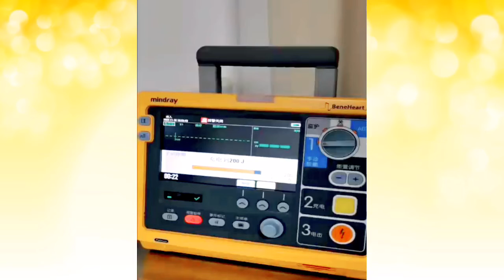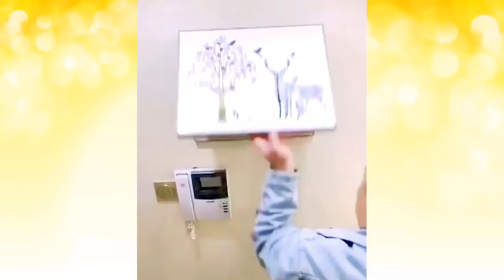video tiktok nhung pha hai huoc vui nhon